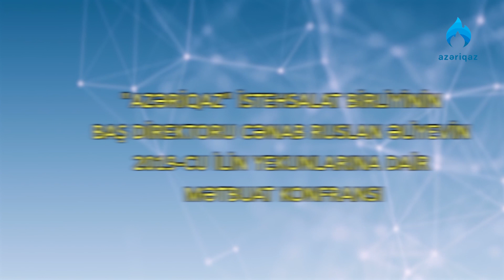"Azəriqaz" İB də mətbuat konfransı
İlin yekunları müzakirə olundu.